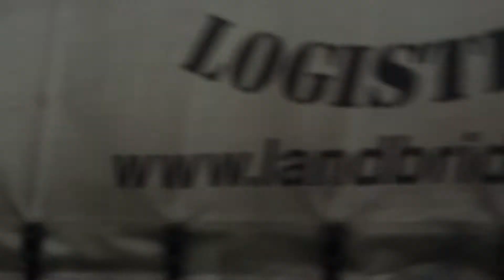Scania P Series